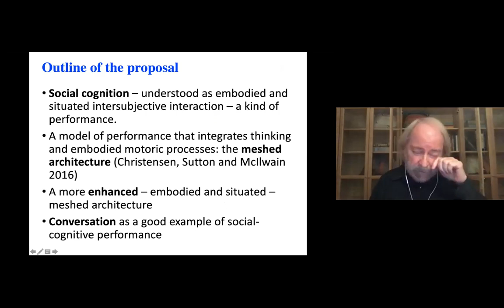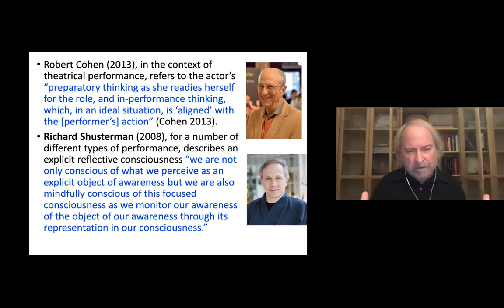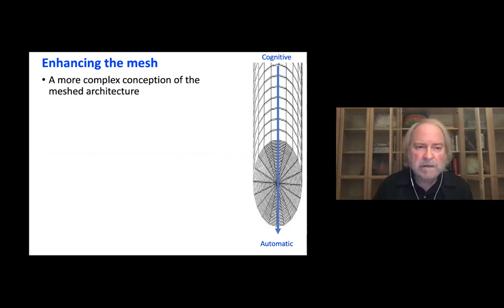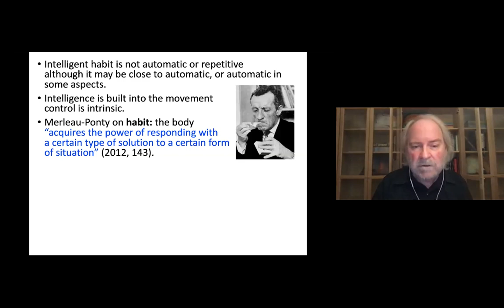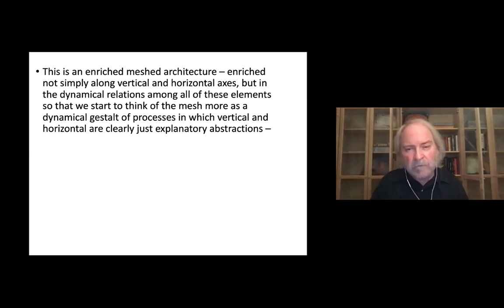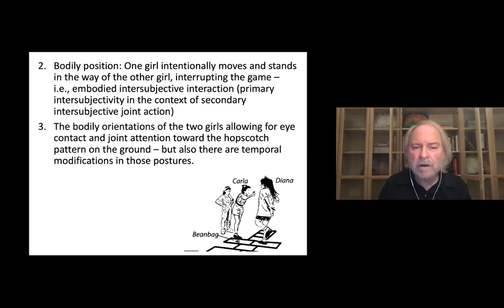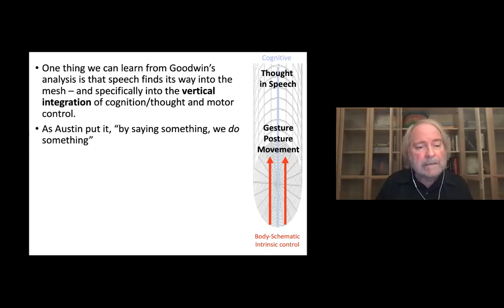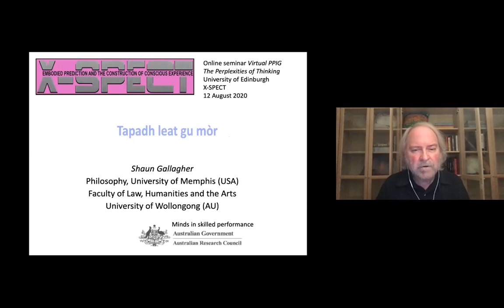Shaun Gallagher | A Meshy Exchange: Thinking and Performance in Conversation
This talk was given for the Virtual Psychology, Philosophy and Informatics Group (VPPIG) on August 12th, 2020 by Shaun Gallagher (University of Memphis).